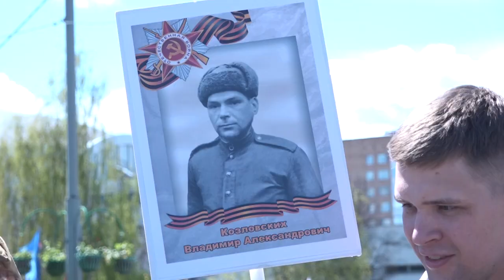Митинг и «Бессмертный полк» в Одинцове и Кубинке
Более 15 тысяч жителей округа приняли участие в акции «Бессмертный полк». Среди участников – представители старшего поколения, молодежь, дети… Память героев почтили также на митингах у мемориалов округа.